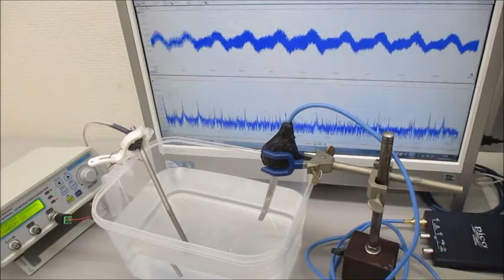非線形現象の音圧測定解析に基づいた、超音波伝搬制御技術 ultrasonic-labo